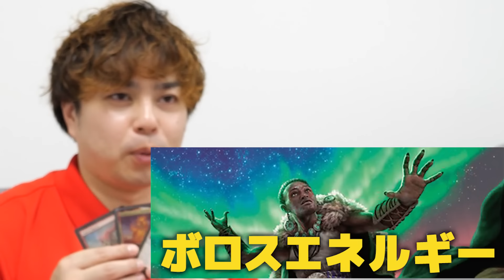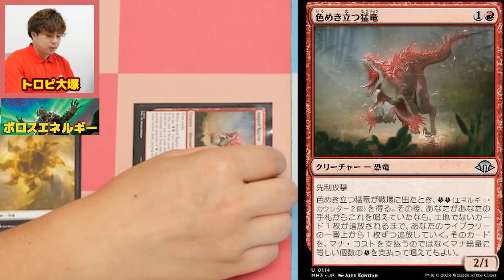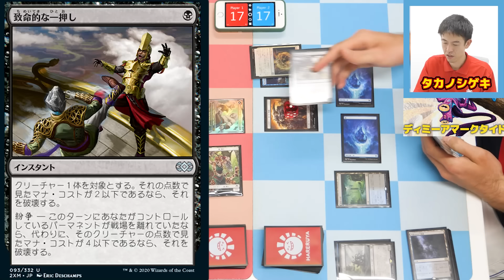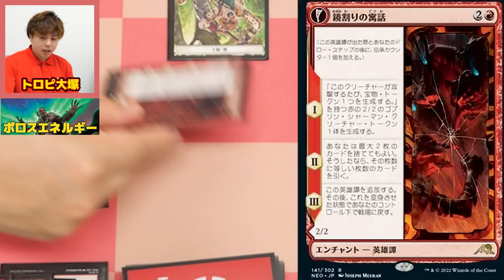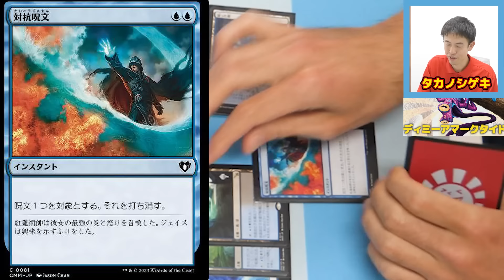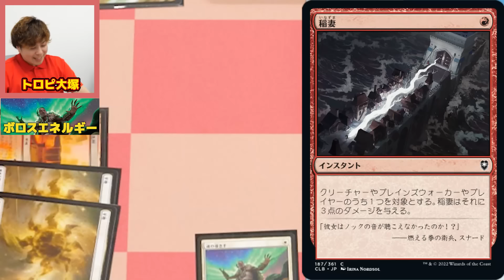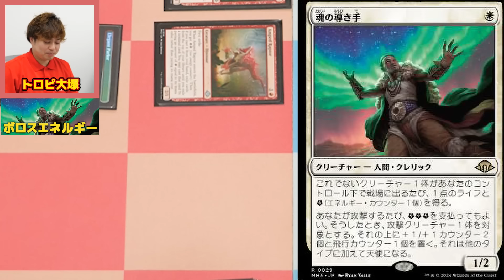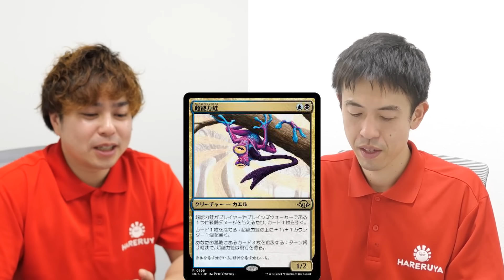【MTGモダン対戦】デッキの半分『モダンホライゾン3』!?ボロスエネルギーvsディミーアマークタイド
◆特別来店イベント開催!!宇都宮店発!!トロピ大塚・いってつサイン入り1万円統率者デッキ販売も⁉

◆晴れる屋3スタッフオーディション詳細はこちらから

◆decklist高橋 優太「ディミーアマークタイド」

◆今日のおまけ
超能力蛙